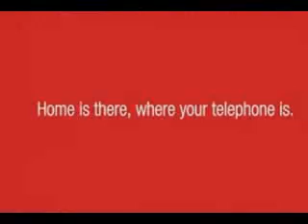Good Day Vodafone